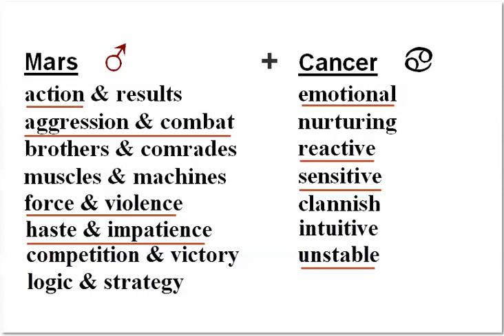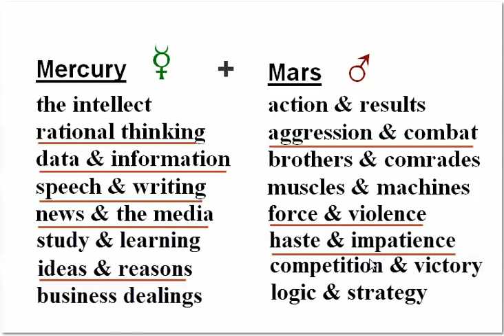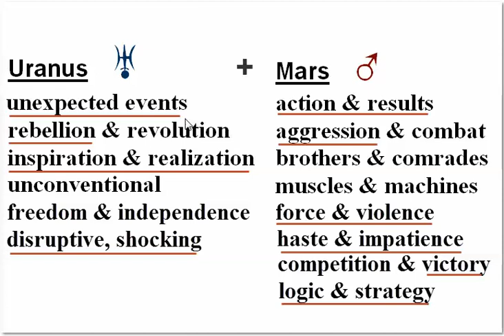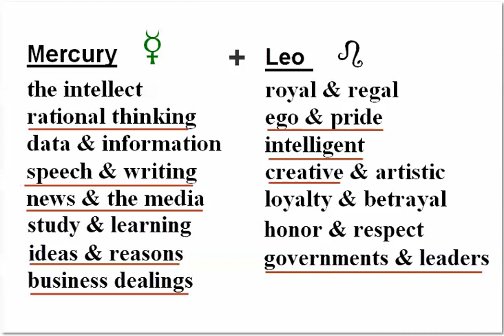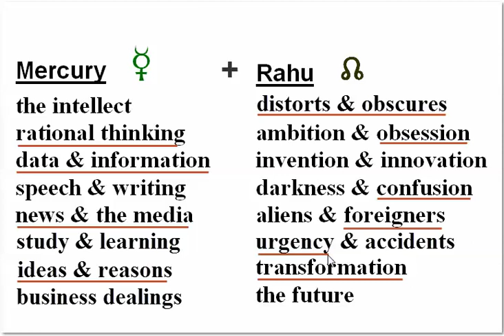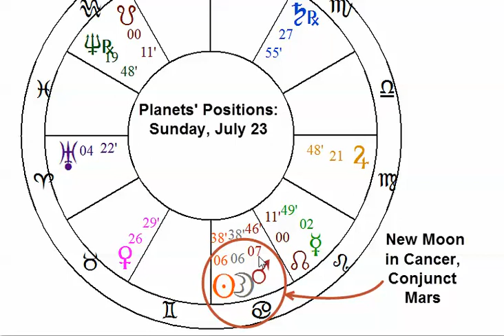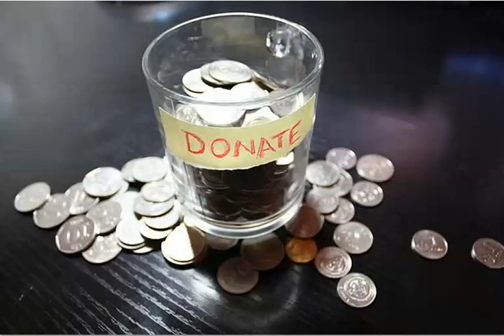New Patterns in the Zodiac for 2nd Half of July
New Patterns in the Zodiac for late July 2017: Mars with Mercury is not good for Rational Discussion, leading to Media Fights. Uranus is Square to Mars indicating strong potential for Violence. Mercury leaves Mars when it enters Leo on July 20. Mercury combines with Rahu, which distorts Mercury's significations. The New Moon is born in conjunction with Mars, indicating even more Conflict and Controversy for the coming lunar month.